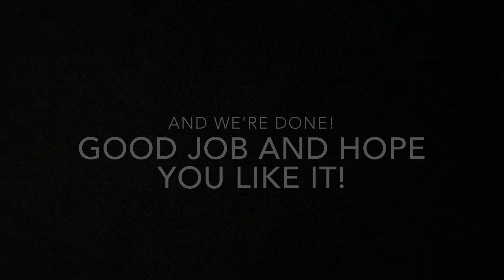15 MINUTE FOLLOW ALONG LEG WORKOUT!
Do your own warm up, either walk or run and get your blood pumping.
Follow me in the 15 minute workout and stretch when you're done!

If you have terra bands you can use them to make it harder. Do more or less repetitions after your own need!